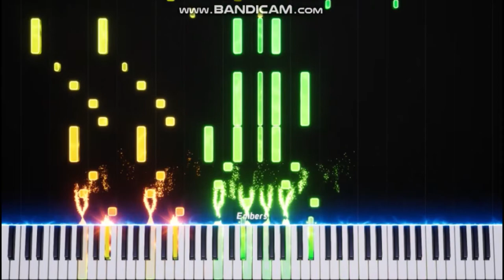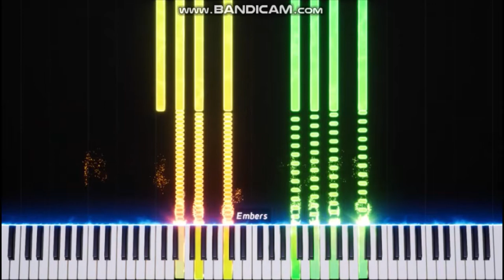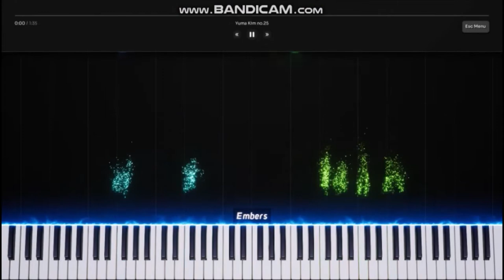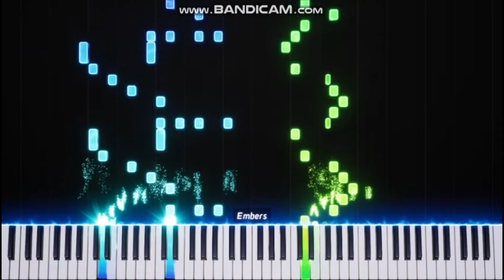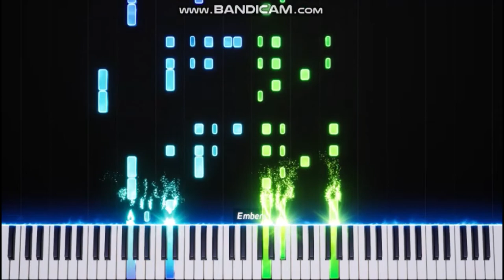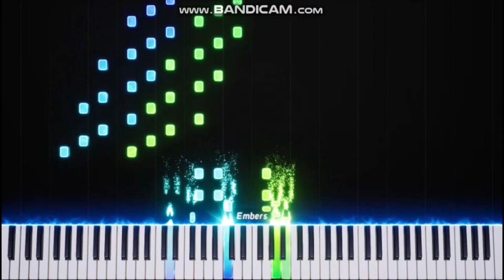yuma kim no.24 25 26